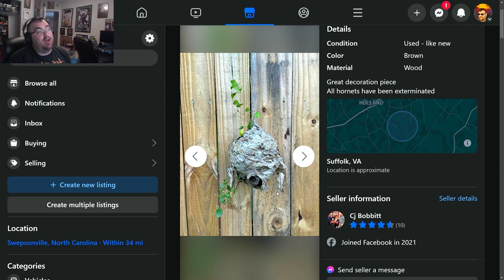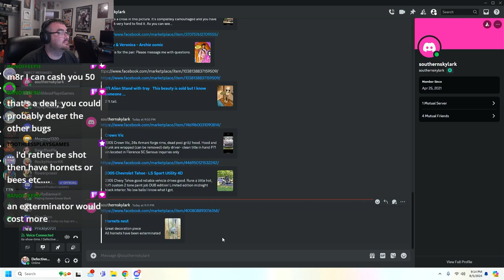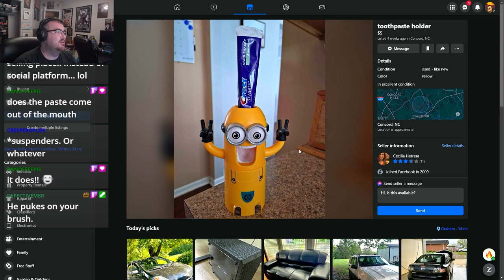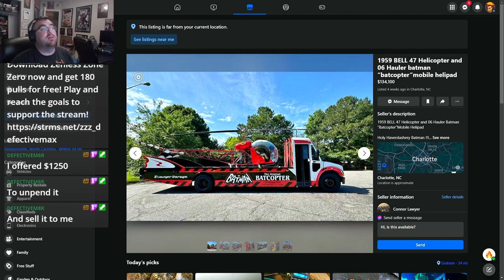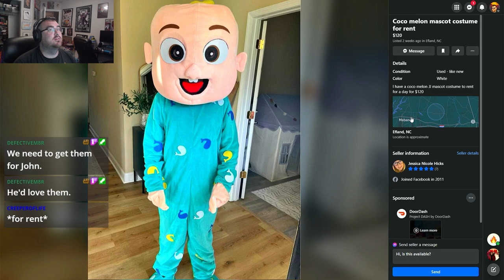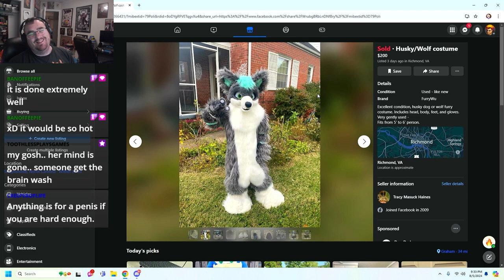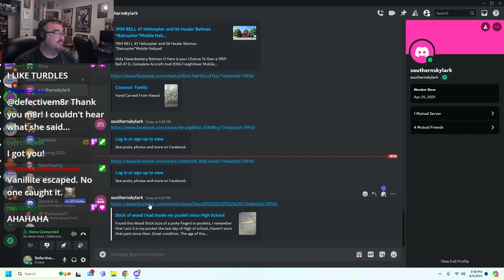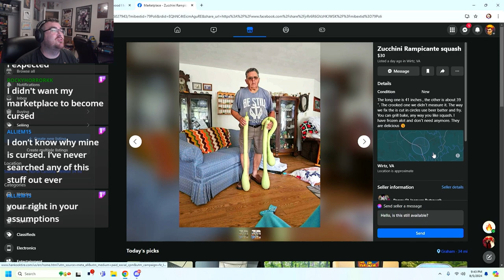Diving Deeper into the Defective Marketplace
My Chat sent me the wildest Facebook Marketplace items and we went through them all.  this is part one of a multipart series.

Come join us with the Craziness at Twitch.tv/defectivemax